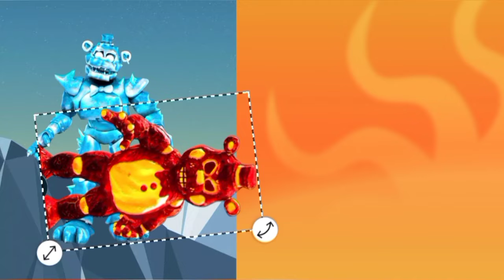FROZEN GLAMROCK FREDDY VS LAVA TOY FREDDY